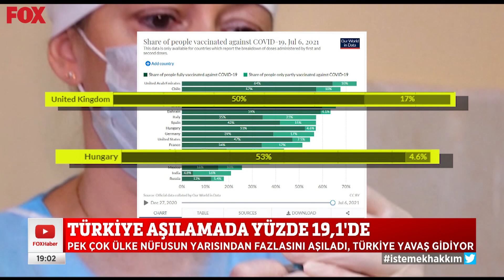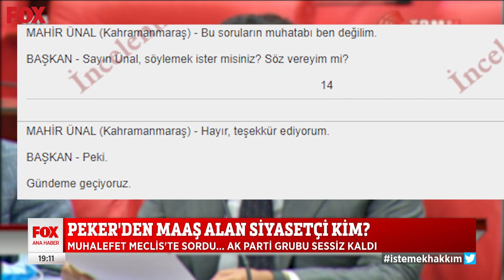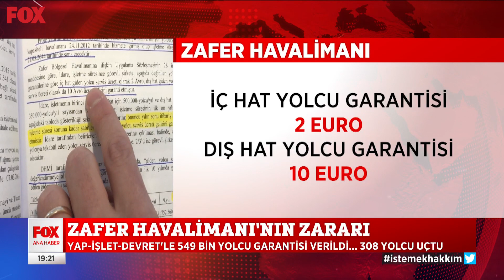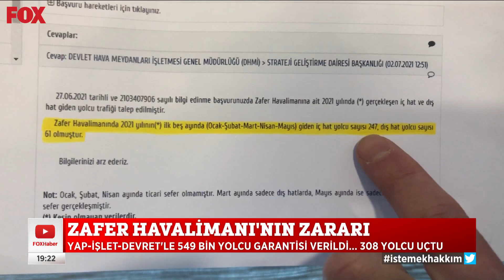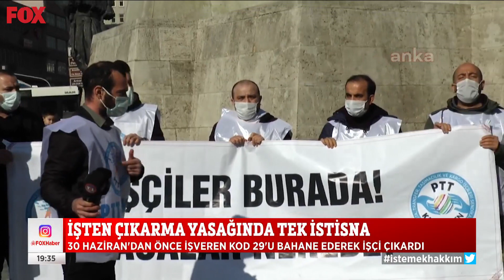Çiftçinin maliyeti katlanıyor... 7 Temmuz 2021 FOX Ana Haber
Elektrik ve yakıt zamları zorluyor... 7 Temmuz 2021 FOX Ana Haber bülteni yayında hemen izle!